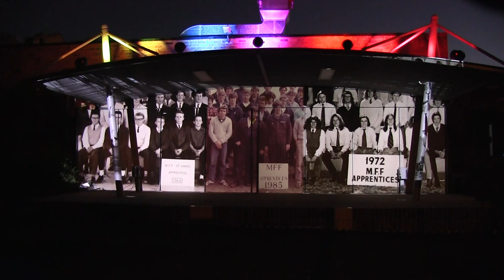Meet St Marys projection and dance performance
We celebrated ‘Meet St Marys’ in Coachmans Park on 13 Feb 2016. A ‘place making’ event which featured digital projection, analogue dance and a specially composed sound-track. Watch local residents project the past and dance towards a healthy future. Video show full mapped projection followed by the dance / projection performance.

Meet St Mary’s is a program of creative engagement workshops, multi-media mentorship and public performance. Through the stories of the residents the reality of life in the street today was revealed through layers of memory, culture and environment.
Meet St Mary’s is a fresh lens to celebrate a precinct and its people; it re-imagines Queen Street.

With Fusion Youth, Agile Not Fragile, Fiona James, Jeffrey Estanislao, Ian Zammit, Ellen Black, Helmut Uhlmann, Shiney Pictures, Penrith Neighbourhood Renewal, Magnetic Places, St Marys Historical Society, Western Sydney University, bunk-bed beats and other local businesses.